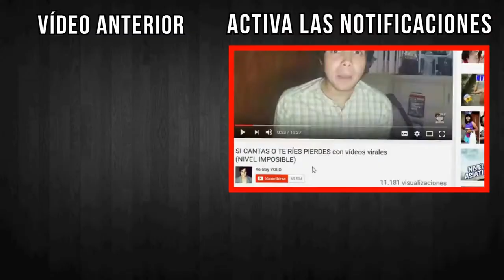BROMA A MI AMIGO QUE QUIERO COJER CON ÉL (FINAL CHISTOSO) - LAS MEJORES BROMAS 2017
Broma extrema a mi amigo, le hago creer que soy gay y pasa esto...

CONÓCEME EN PERSONA: 31 de Marzo (Caracas) 1 de Abril (Maracay)